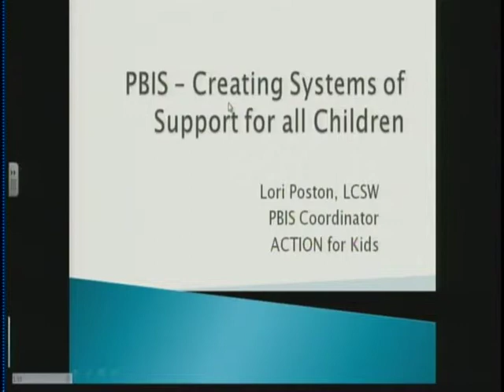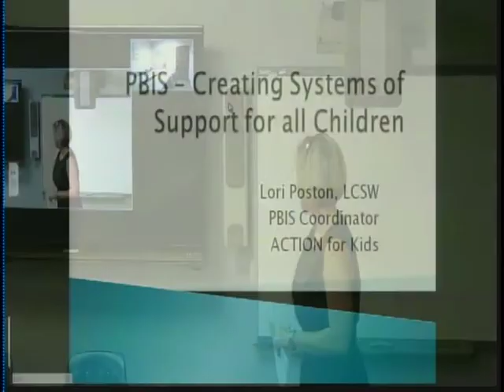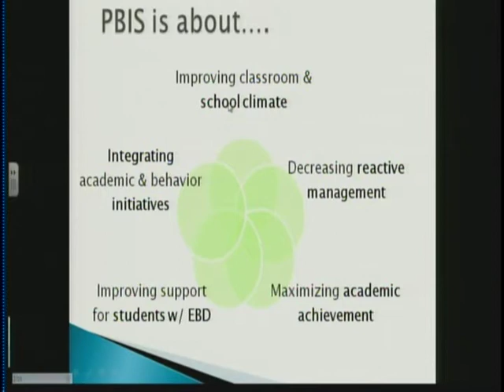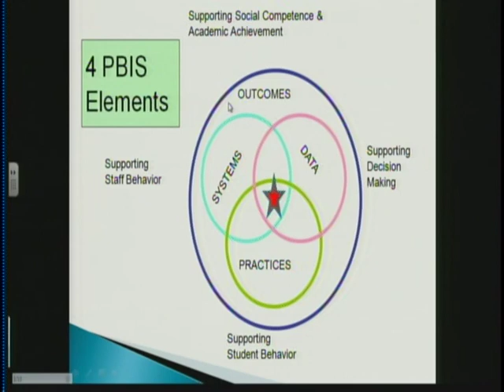Mental Health in Schools July Meeting (Part 4 of 7)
At the MHIS July meeting, Bryant School District and Greenwood School District presented on school based mental health programs. Action for Kids (AFK) was also present to present on Positive Behavioral Interventions and Supports (PBIS). Part 5